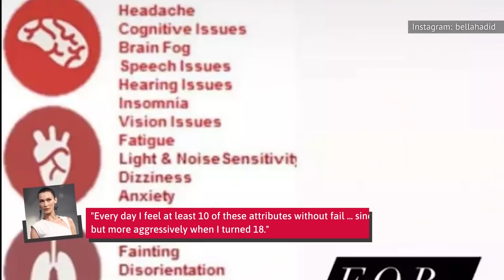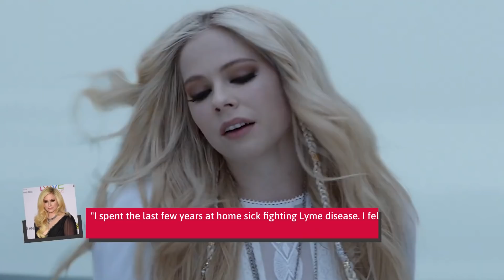Celebs Who Have Been Open About Their Invisible Illnesses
You might think that your favorite musician or movie star is living a perfect life, but everybody has their own personal issues that aren't obvious at a glance. Just like the rest of us, celebrities can suffer from invisible illnesses such as epilepsy, diabetes, and fibromyalgia.

While many public figures prefer to keep their medical history to themselves, some take pride in using their fame to bring awareness to the conditions they deal with every day. Here are just a few of the celebrities who've been open with the world about their invisible illnesses.

Selma Blair | 0:00
Nick Jonas | 1:44
Gabrielle Union | 3:08
Selena Gomez | 4:23
Bella Hadid | 5:49
Lil Wayne | 7:09
Venus Williams | 8:13
Lady Gaga | 9:37
P!nk | 11:08